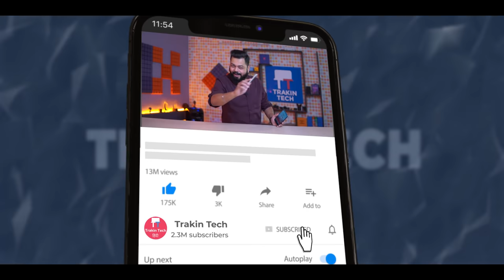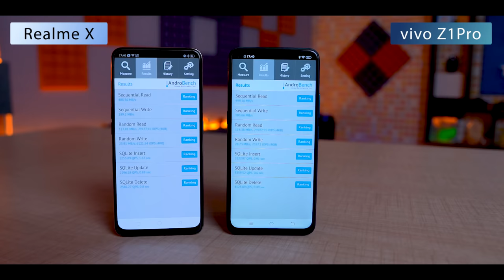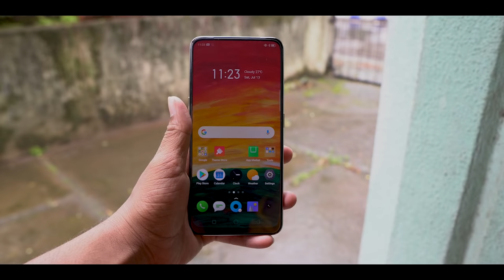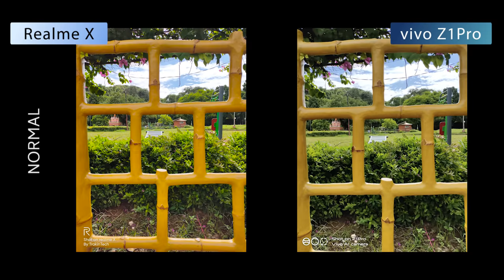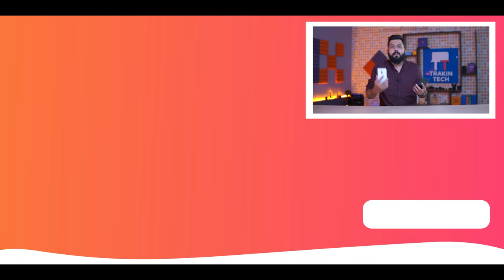Vivo Z1Pro Vs Realme X FULL Comparison ⚡⚡⚡ पहले ये देखिये फिर Decide कीजिये !!!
Friends, On Public Demand, here is the comparison between vivo's newest Mid-ranger, the vivo Z1Pro vs Realme's Realme X. We have already compared vivo Z1Pro with Redmi Note 7 Pro and Realme 3 Pro. In this video We do a full comparison of both these phones and tell which "kaun hai accha" aur "kaun hai nahi itna accha".

vivo Z1Pro

Realme X

*More Details about Vivo Z1 Pro*
Glass protection: Schott Xensation 3D
Overall performance of Xensation is same as GG5.
In Vickers- Toughness
Xensation 3D is 690
GG5 GG6 is 638
That means Xensation 3D is better in Scratch protection than GG5 by 8.15%
2. The current unit that you have received does not have the latest hardware so it is supporting L3 but people who will be buying the devices will get the L1 support

Video Highlights
00:00 Introduction
00:31 Realme X Vs vivo Z1Pro Build Quality
00:39 Realme X Vs vivo Z1Pro Looks
01:10 Realme X Vs vivo Z1Pro Display
01:47 Realme X Vs vivo Z1Pro Specifications
02:06 Realme X Vs vivo Z1Pro Price
02:51 Realme X Vs vivo Z1Pro Storage Type
02:56 Realme X Vs vivo Z1Pro Sim Slot
03:11 Realme X Vs vivo Z1Pro Battery
03:38 Realme X Vs vivo Z1Pro OS
03:56 Realme X Vs vivo Z1Pro Sensor
04:09 Realme X Vs vivo Z1Pro Notification Light
04:35 Realme X Vs vivo Z1Pro Performance
05:09 Realme X Vs vivo Z1Pro Camera
08:48 Verdict